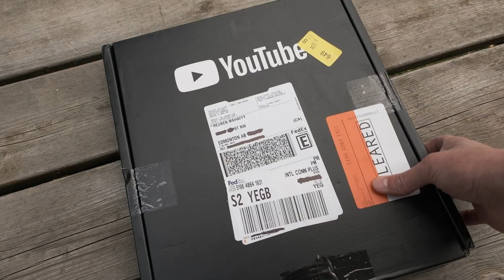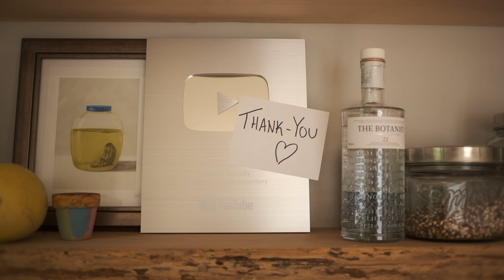Thank-You (Reuben's Version)